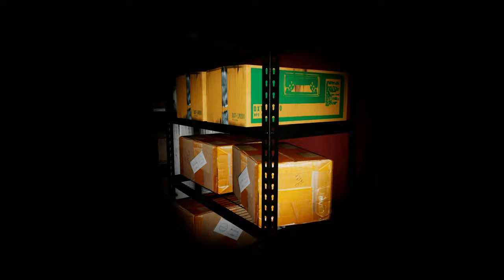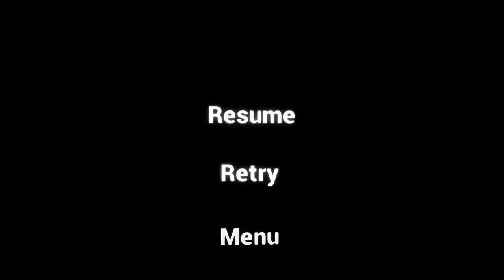THIS IS ABSOLUTLY HORRIFYING | Emily Wants To Play Too Part 2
"Exploring THIS IS ABSOLUTLY HORRIFYING | Emily Wants To Play Too Part 2, A Comprehensive Walkthrough Preview" Dive into the world of Emily Wants To Play Too with this spooky episode, which serves as Part 2 of my upcoming complete game walkthrough. Our full walkthrough will encompass: Reactions, Reviews, Jumpscares, Dolls, Greta, Max, Weasl, Chester, Mr Tatters, Emily, and Kiki, Cinematics, Cutscenes, Soundtrack, Awesome Commentary and much more until the game is finished.

Game Description:
"Emily Wants to Play Too" is a gripping survival horror sequel that escalates the terror and complexity from its predecessor. Players assume the role of a delivery person caught in a sprawling, eerie building, challenged to escape the clutches of sinister dolls and entities by dawn. The game is renowned for its strategic depth, puzzle-solving elements, and heart-stopping jump scares, demanding stealth, cunning, and resilience to survive the nightmarish ordeal until 7 AM in-game time.

Available on multiple platforms, including PC (via Steam), PlayStation 4 (through the PlayStation Store), and Xbox One (accessible on the Xbox Marketplace), "Emily Wants to Play Too" offers a broad accessibility to horror enthusiasts. Each platform provides a seamless purchasing experience, allowing players to dive into the game's dark, immersive world from their preferred gaming system.

With its haunting narrative, meticulously crafted scares, and challenging gameplay, "Emily Wants to Play Too" stands as a standout title in the survival horror genre. It's perfect for players looking for a thrilling, fear-inducing gaming experience, combining problem-solving skills with the ability to remain composed under intense pressure.
[---System Specs---]
Alienware Aurora R9
CPU: I9-9900
GPU: RTX 2080 Super
RAM: 32 Gigs

[---Capture Equipment---]